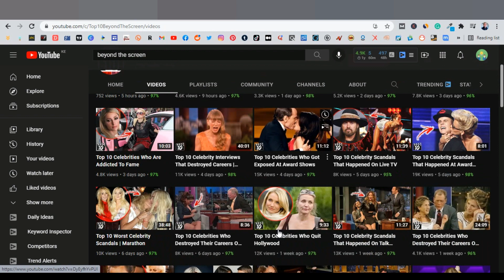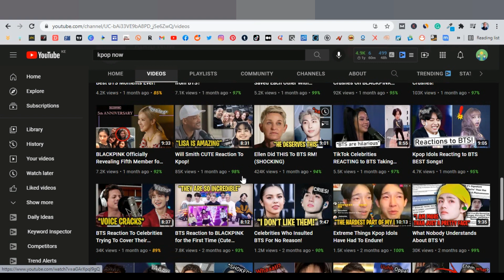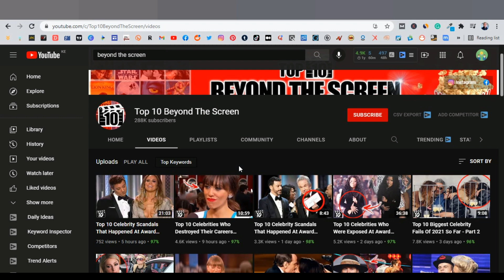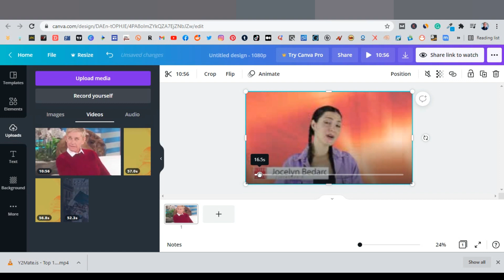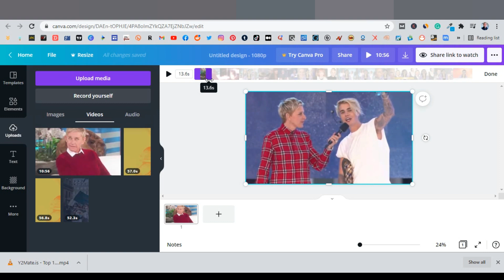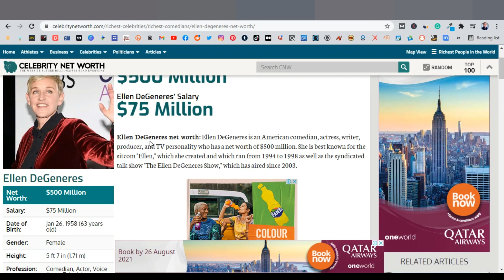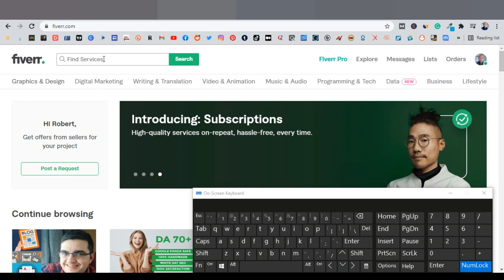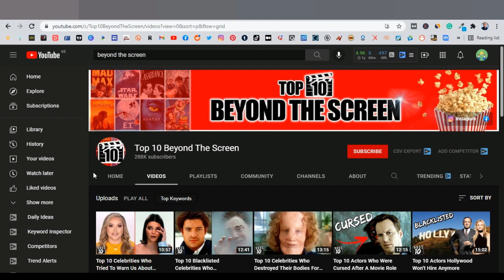How To Make Money On YouTube Using Copy and Paste Method | Get Monetized on YouTube Adsense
Making money on YouTube is now as easy as uploading content and waiting to get monetized after hitting 1000 subscribers and 4000 watch hours.
The only problem with this is that you can take several months or over a year to hit those thresholds and you might just give up along the way.
But what if I told you that there is a method that you can use to speed up that process and get monetized in less than a month?
This is a method that not so many people have realized that you can simply copy and paste videos that have been created and this is not from creative commons but videos that are in high demand.
🔥Resources;